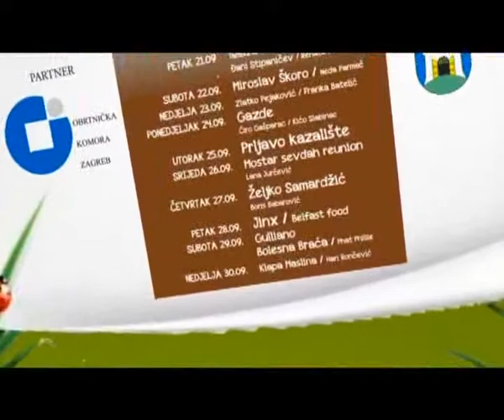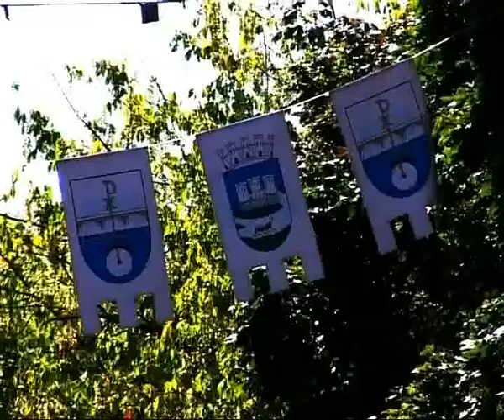Moda i ljepota u našem gradu, Bundekfest 20.09.2012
Najava Bundekfesta i manifestacije Udruženja obrtnika Samobor „Moda i ljepota u našem gradu"